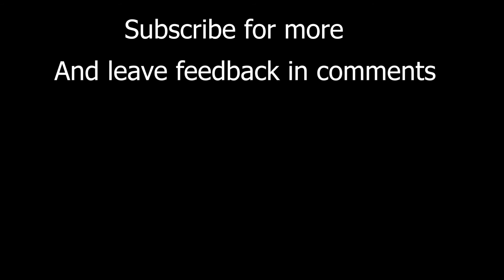Hollow Knight Mantis Lords Is Easy